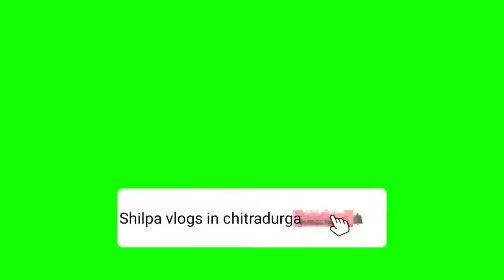ನಿಮ್ಮ ಮುಖ ಗ್ಲೋ ಆಗಬೇಕಾ# ಹಾಗಿದ್ರೆ ಈ ಹೋಮ್ ರೆಮಿಡಿ ಟ್ರೈ ಮಾಡಿkannada YouTube channel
glow skin#face pack#home remedy#Shilpa Vlogs in chitradurga#kannada YouTube channel